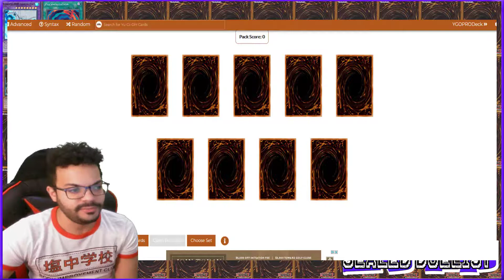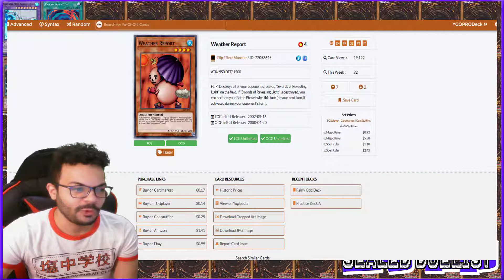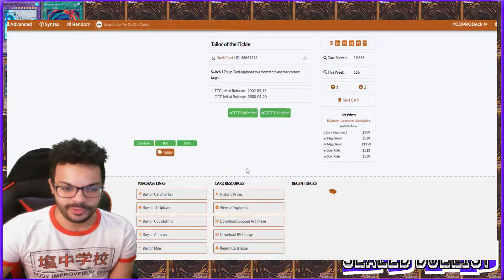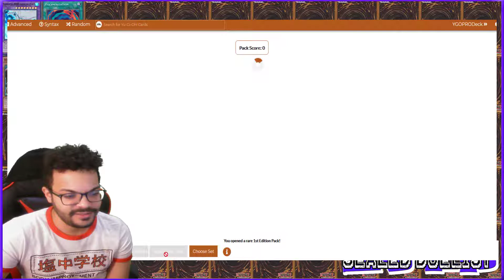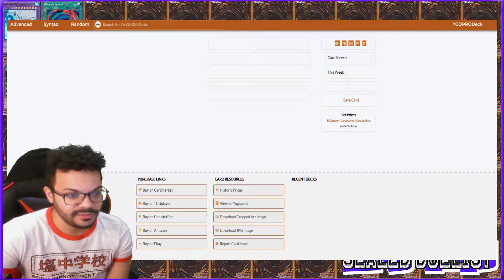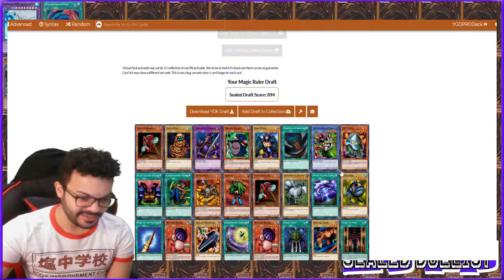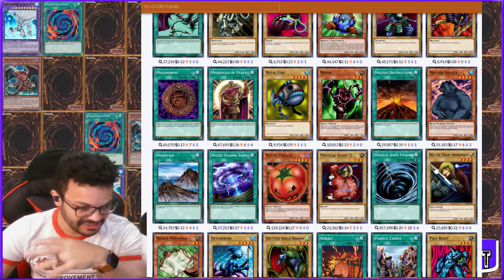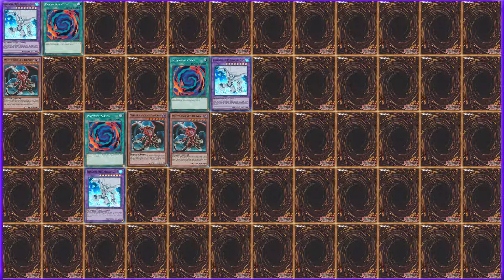Spell Ruler | Yu-Gi-Oh! Soul Of The Sealed Duelist w/ChrisCaine! #3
After last week's defeat, lets see if I can redeem myself with Spell ruler! However, will Caine's tin change the tide of battle? Or not even make a difference?

 Here’s ChrisCaine’s Persecptive!▼

0:00 - Opening 24 Legend Of The Blues White Dragon packs
07:57 - Spell Ruler Set Overview
09:48 - Deck Profile
19:18 - The Duel!
49:43 - Closing Thoughts
1:00:23 - Endcard Outro

╪Basic Ground Rules╪
╪ At the start of each video, CurlyHairedHero and ChrisCaine will open 24 packs of a Yu-Gi-Oh booster set.
 ╪ We will build a deck out of the cards we acquire, in combination with our previous pulls and Yu-Gi-Oh Starter deck of our choice (Chris - Yugi Starter Deck, Curly - Jaden Starter Deck) ╪We duel a best 2 outta 3 (Advanced Format, Post Errata Cards, No Priority) and determine the winner for that set.
 ╪ Winners will earn a Yu-Gi-Oh Collectors Tin to open and add to their card pool.
╪The Loser gets NOTHING.
*The Collector Tins will update depending on when the tins released around the time the corresponding Yu-Gi-Oh Booster set was released.
╪ Rules could change at any time if we agree to make things interesting.
I post stuff there too, and I stream now too!

Make sure you check out ChrisCaine as well!
See something you like? Gimme a like! Hear something you hate? Lemme know in the comments! Enjoy.